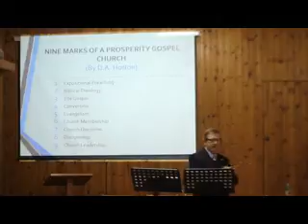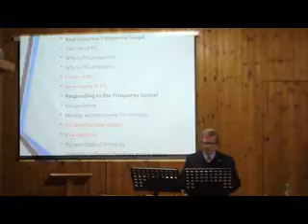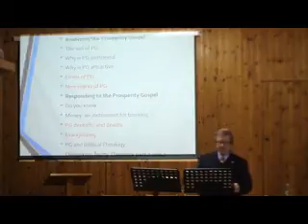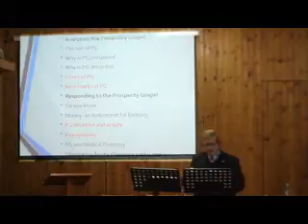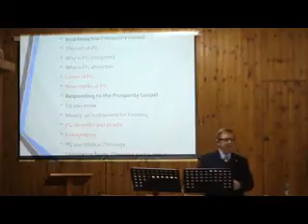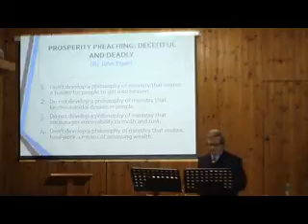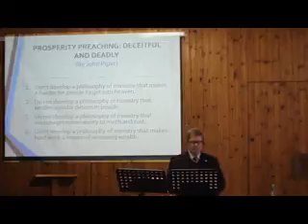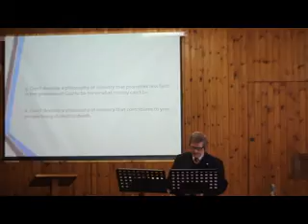89 Cults & False Prophets x264